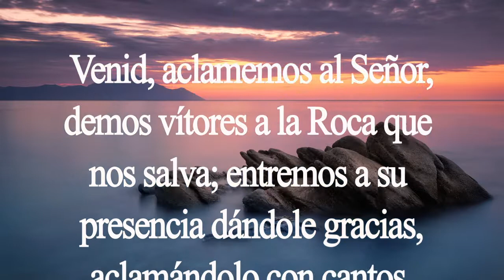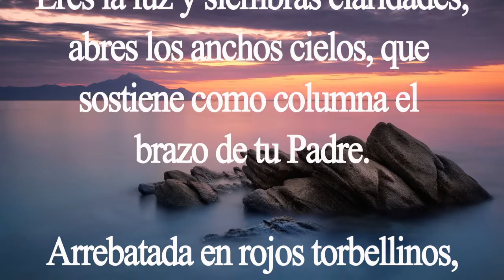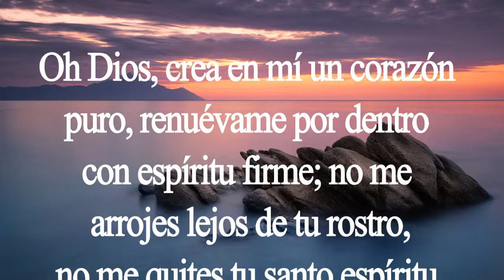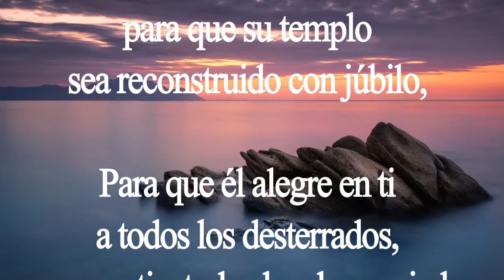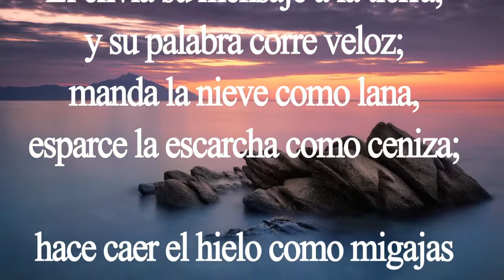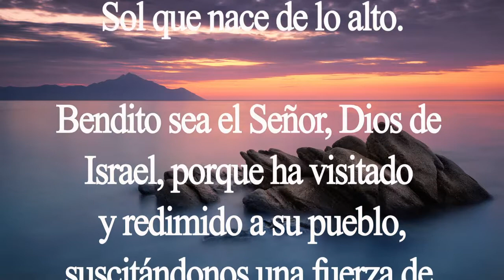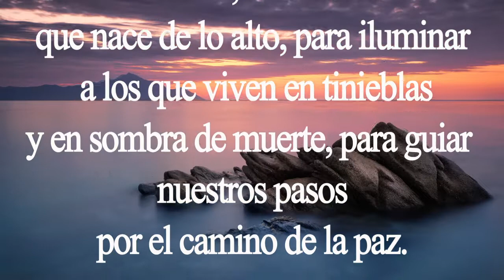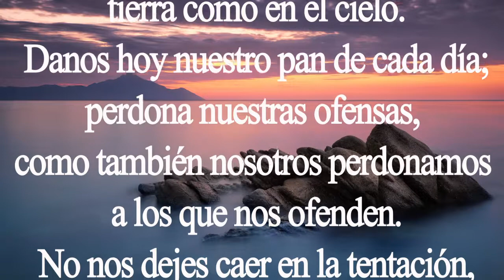Laudes. Oración de la mañana. Viernes 24 de julio. Padre Didier.